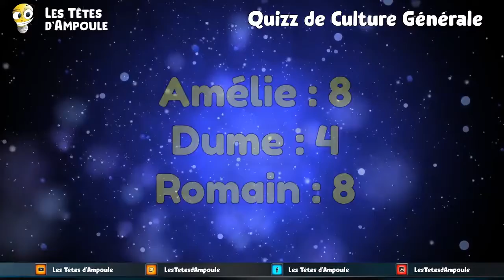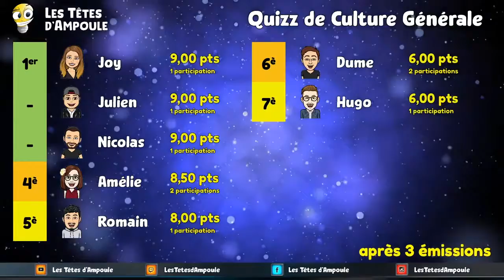Quizz de Culture Générale - émission 31 - 28 janvier 2021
Le championnat des Quizz de Culture Générale des Têtes d'Ampoule continue ! Cette semaine, Romain, Dume et Amélie ont répondu chacun aux questions de Florent sur les thèmes Langue française, Histoire et Sports !